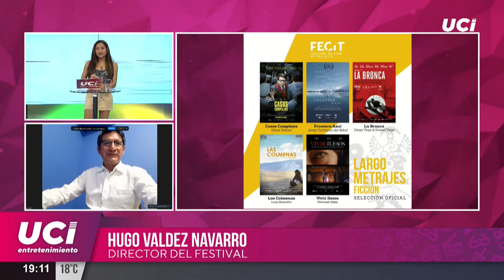🎬 Festival de Cine transmitirá filmes peruanos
🎬 Hugo Valdez Navarro, director del festival del cine de Trujillo y el actor Cristhian Esquivel nos detallan como se llevará a cabo este evento artístico, donde se transmitirán películas peruanas totalmente gratis.